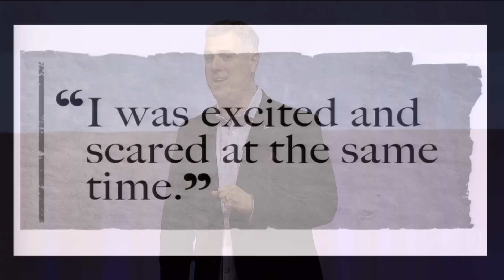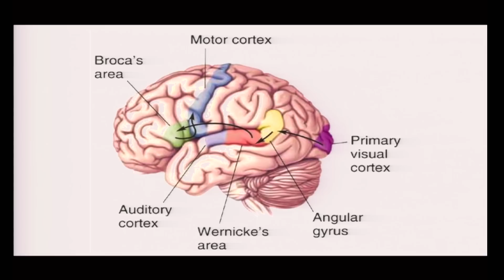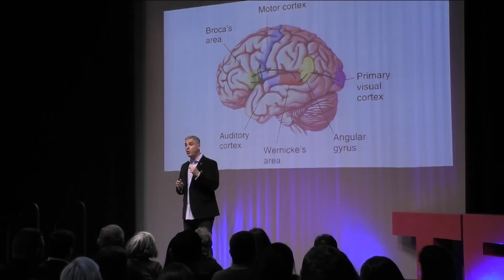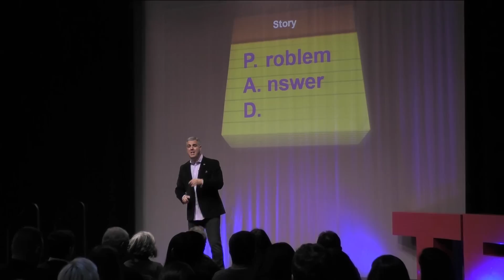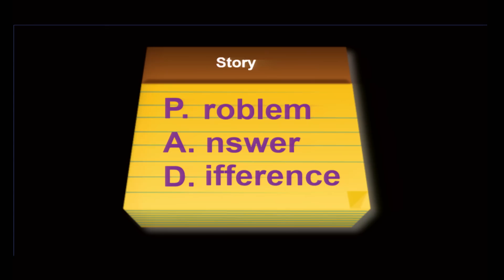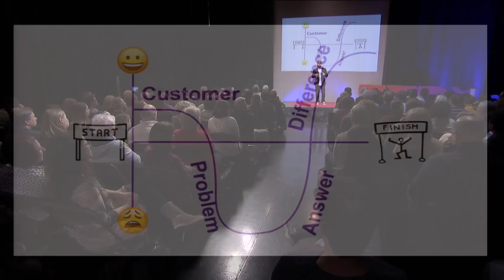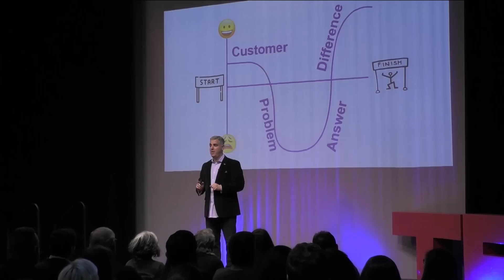Story Matters - Tell One That Matters to Your Audience | Geoffrey Klein | TEDxLehighRiverSalon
Geoffrey presents the elements of a good story...one that connects with the audience and has lasting impact. Geoffrey Klein is a speaker, educator, and marketer. He serves as President & CEO of nine dots, a content development and marketing agency that helps businesses tell their stories through visual content.  Geoffrey also hosts the nine dots podcast, connect the dots, where he continues to explore the power of story. Geoffrey’s diverse professional experience includes working in the film industry, owning pubs in Manchester England (where he lived for 10 years), and, currently, working as an adjunct professor at Temple University’s School of Media and Communication. This talk was given at a TEDx event using the TED conference format but independently organized by a local community.